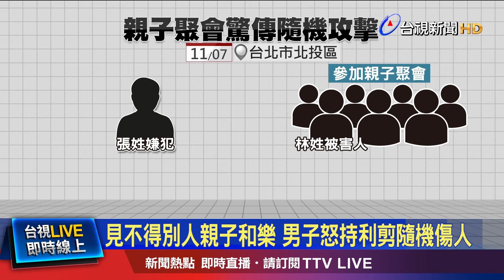不滿向人借手機遭勸離 嫌犯持預藏利剪攻擊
台北市北投區驚傳隨機攻擊事件！被害人參加親子聚會時，一名男子，前來要求「借手機」，但在場沒有人認識他，被害人當時表示請他離開，沒想到就遭對方持預藏的剪刀攻擊。而嫌犯被逮後，向警方供稱，是因為和家人吵架心情不好，又看到親子聚會氣氛和樂，才會動手傷人。